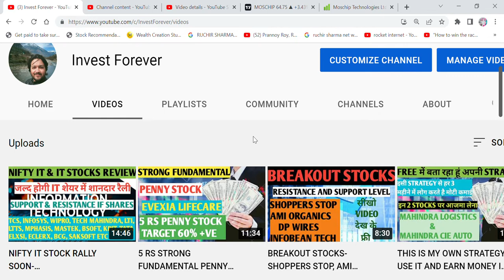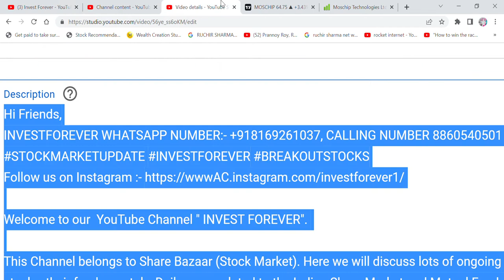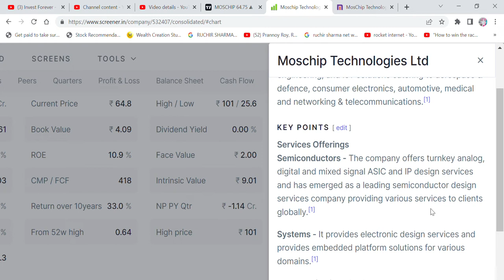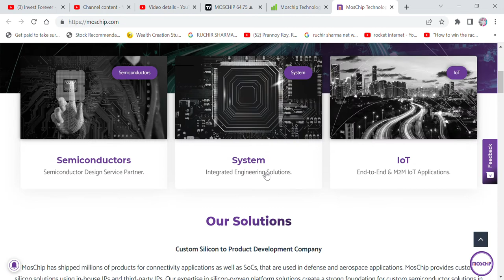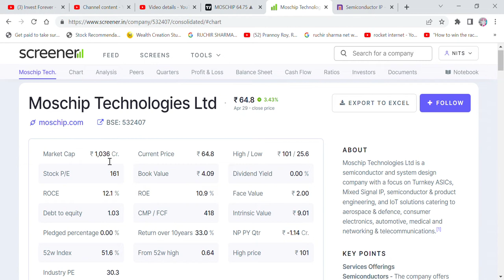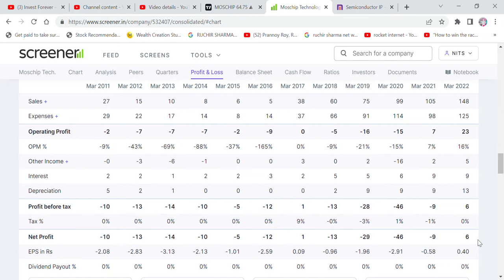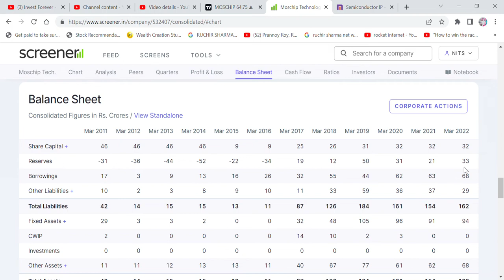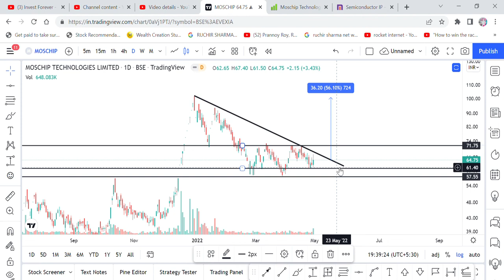STOCK OF THE WEEK- MOSCHIP TECHNOLOGY, A SEMICONDUCTOR MANUFACTURE COMPANY, 62 RS TARGET 62% UPSIDE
Hi Friends,